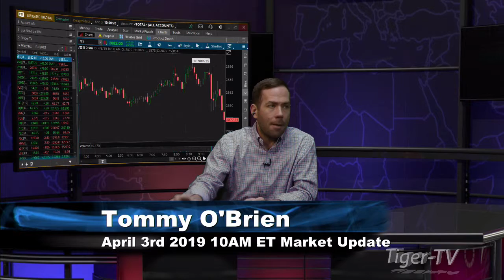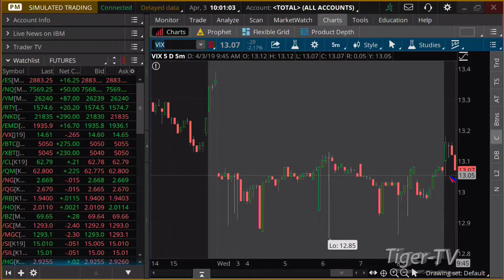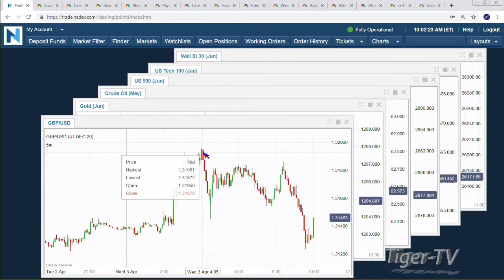April 3rd, 10AM ET Market Update with Tommy O'Brien on TFNN